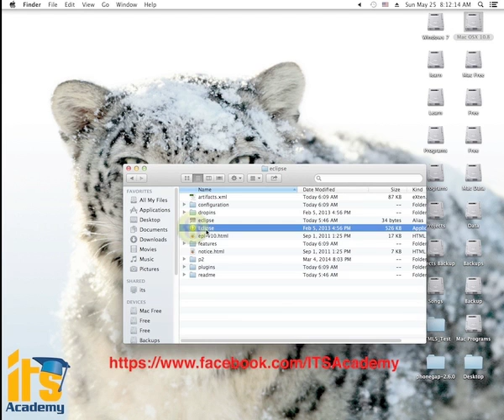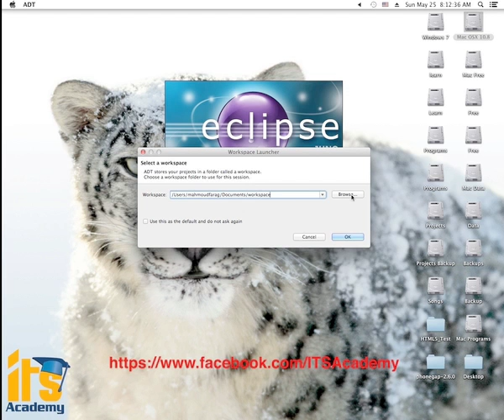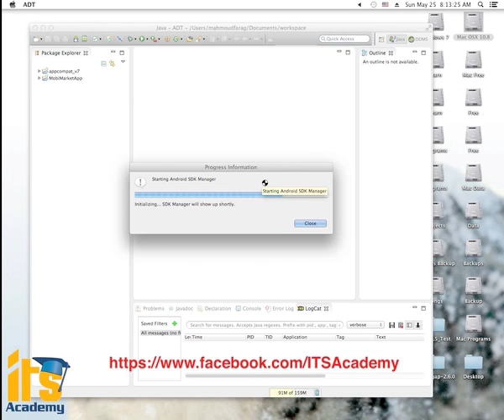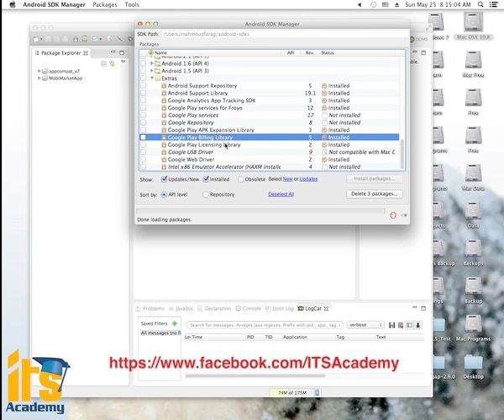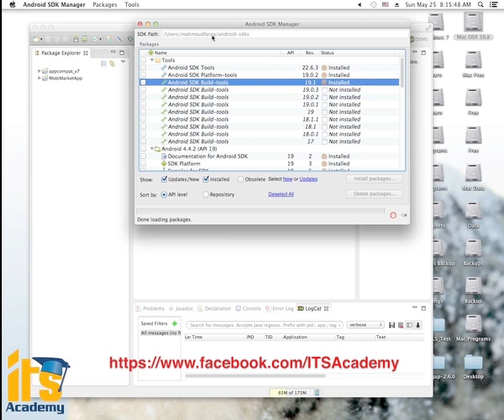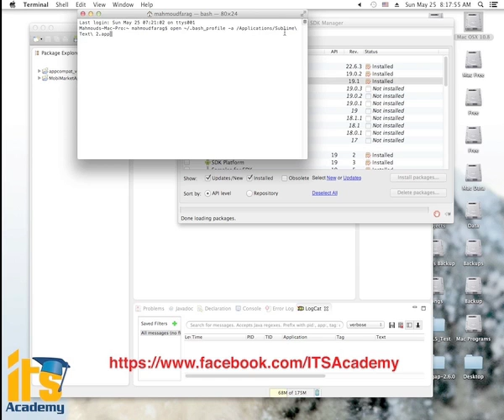Setup Android On Mac part #1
How to setup Android On Mac OSX 10.8.5

فى هذا الفديو طريقة تسطيب و تشغل الاندرويد على الماك
الجزء الاول